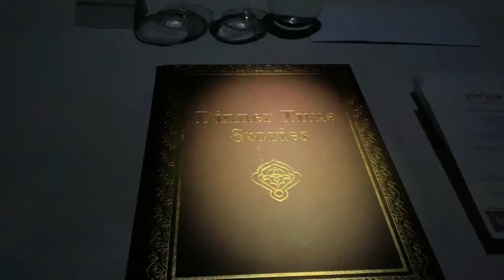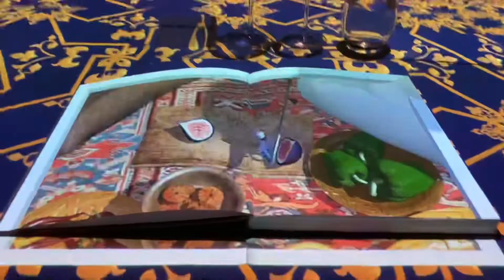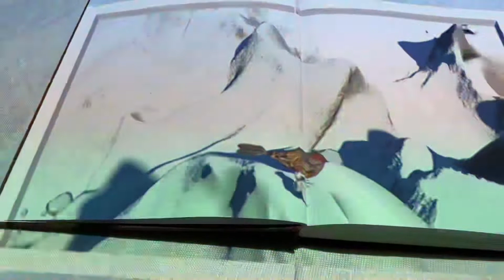Le Petit Chef | 3D restaurant in KL @ Grand Hyatt hotel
I went to Le Petit Chef at Grand Hyatt hotel Kuala Lumpur. It was a unique dining experience. However, the food was just normal. 3/5 points for the food, 5/5 for the experience.